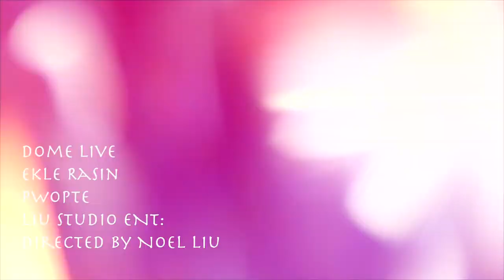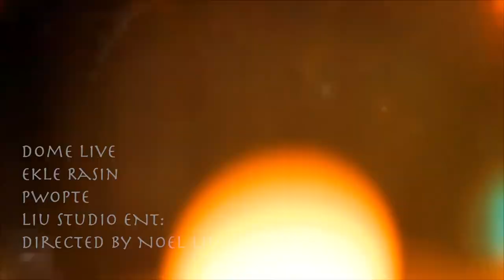Dome Live EKLÈ RASI’N Pwôpte Lakouwa pa bli’ye pataje abône Like kômen’z